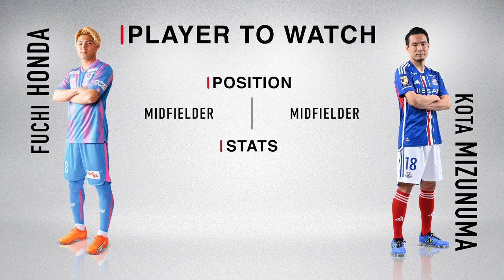Preview: Sagan Tosu vs Yokohama F･Marinos | Matchweek 11 | 2023 J1 League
Marinos' title push takes them to Tosu!
Catch all the LIVE actions at 15:00 JST, Wednesday, May 3rd on J.LEAGUE International.